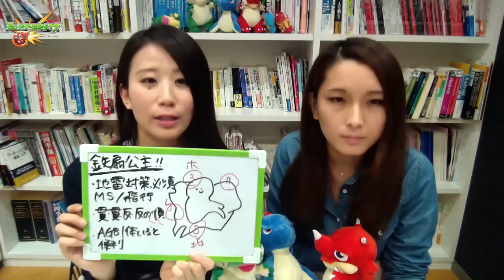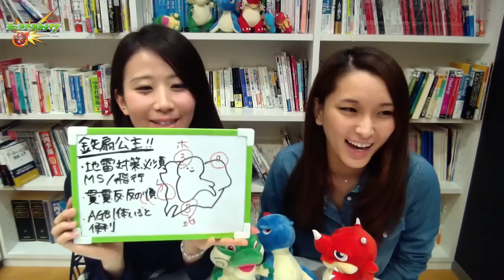地雷対策必須！鉄扇公主に挑戦【モンスト公式】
「モンストの中の人」のさなぱっちょ＆ぱなえが「西遊記」イベントクエストの「鉄扇公主」究極に挑戦！